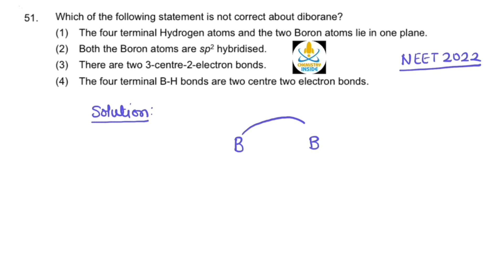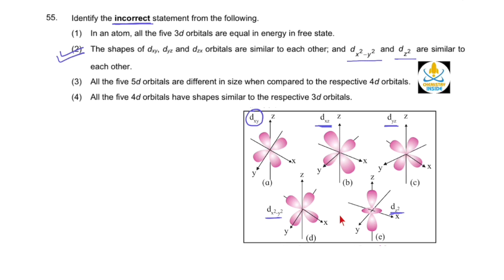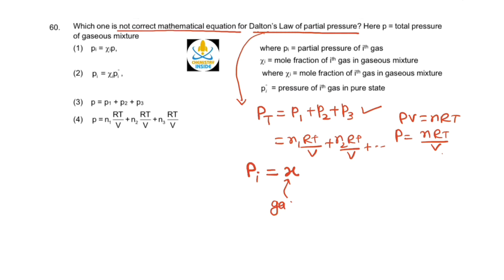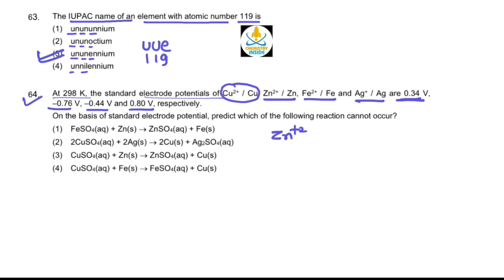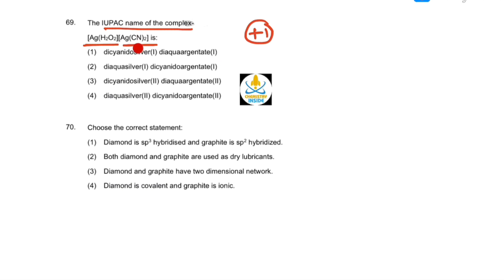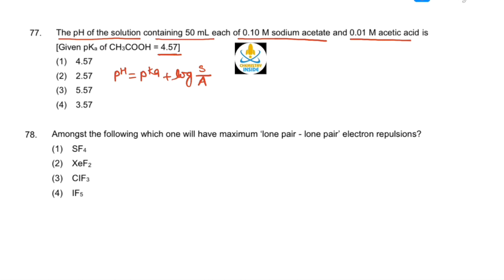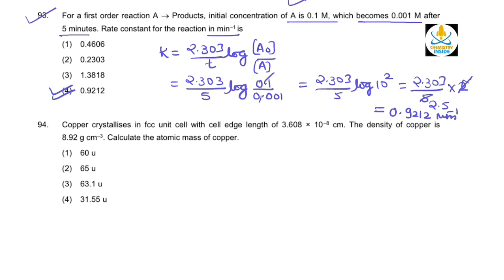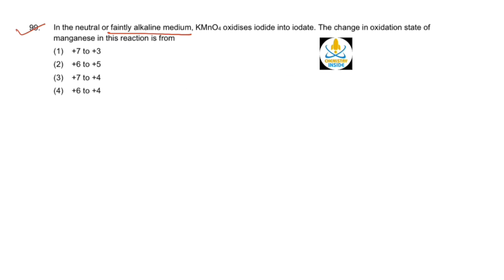NEET 2022 answer key and detailed solution| Chemistry by AJ sir